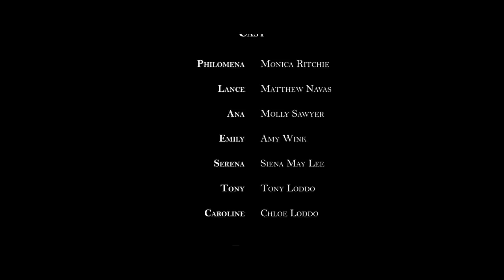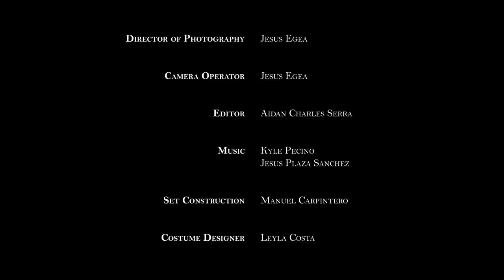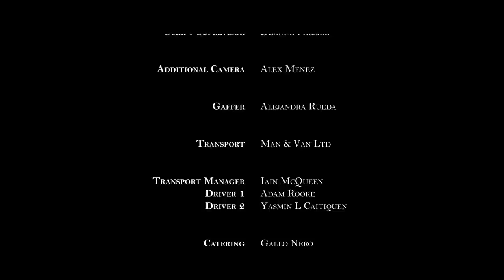The Mount | Full Slasher Horror Movie | Horror Central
A year after the incident at the Mount, the police are still investigating the murders of Philomena and Caroline. The Mount has been cordoned off by the police. However, on Halloween night, a group of teenagers break in. They plan on holding a wedding between friends, conducted by a rather odd character, however, little did they know some unexpected guests would show up to crash the party.

2021 | Stars: Matthew Navas, Molly Sawyer, Amy Wink